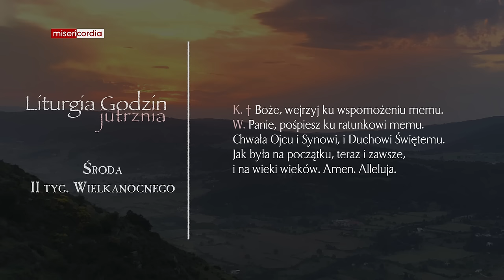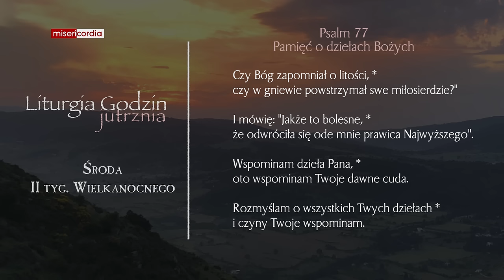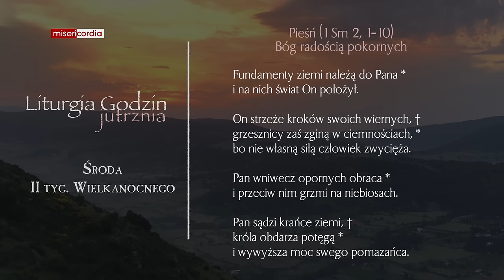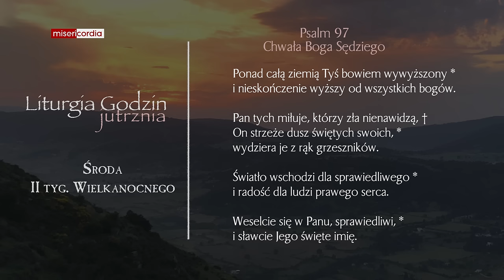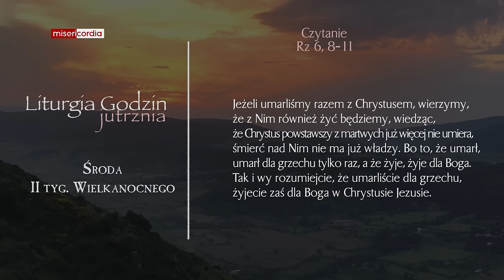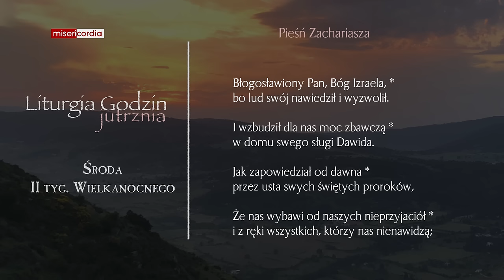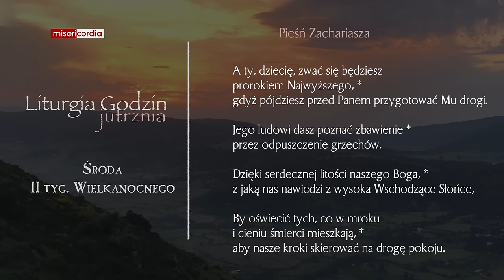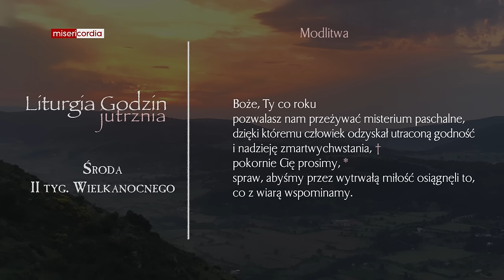Liturgia Godzin | Jutrznia | Środa, II tyg. Wielkanocnego